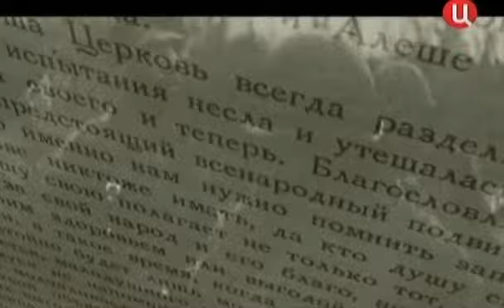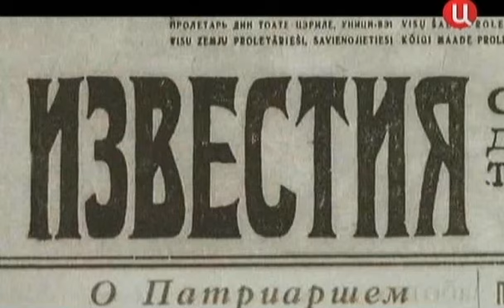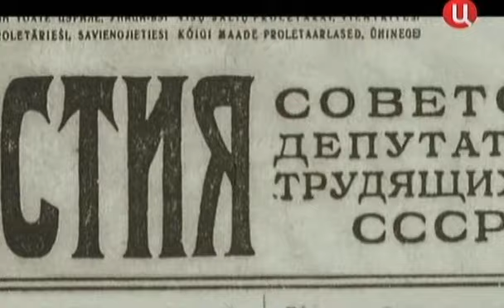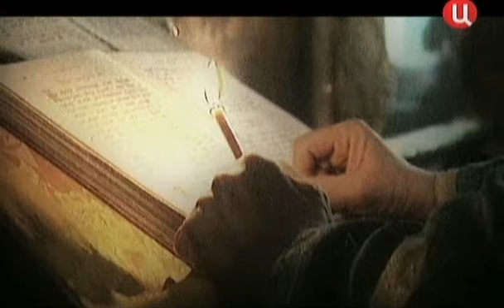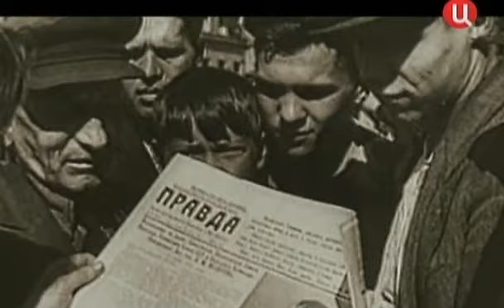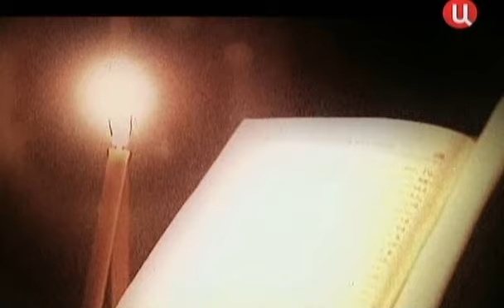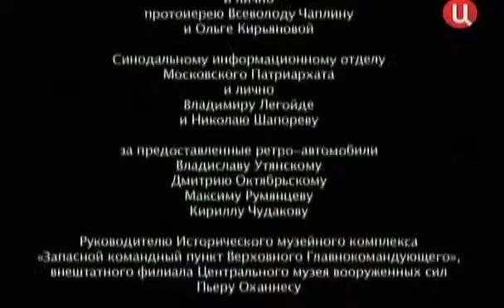За веру и отечество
Год выпуска: 2010
Страна: Россия
Жанр: Документальный
Продолжительность: 00:38:54

Авторы: Наталья Ермак и Кирилл Парменов
Режиссёр: Юрий Линкевич
Продюсер: Дмитрий Андрианов
Операторы: Дмитрий Андрианов, Юрий Линкевич
Производство: ООО "Наша Кинофабрика"

Описание: "На войне неверующих нет", -- так говорят фронтовики, прошедшие через жерло Великой Отечественной. Какой вклад внесла Русская Православная Церковь в победу над фашистской Германией? И почему в 1943 году Иосиф Сталин вдруг начал открывать храмы?
На эти и другие вопросы отвечают историки и участники войны: профессор, доктор исторических наук Ольга Васильева, кандидат исторических наук, кандидат богословия Андрей Кострюков, актриса Екатерина Васильева, а также протоиереи Василий Брылёв, Василий Изюмский и Всеволод Чаплин.